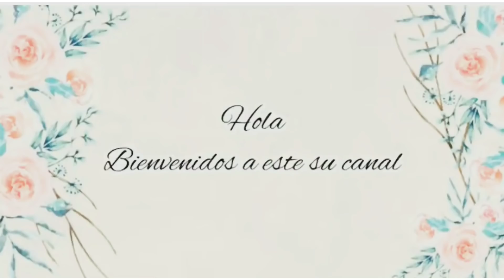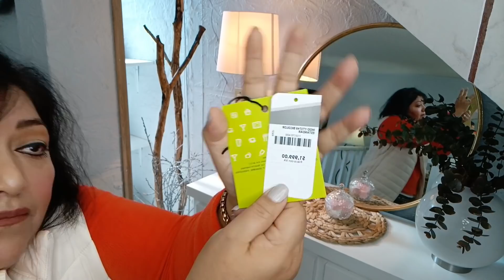Compras 🛍️| Liverpool/Coppel/Suburbia/Prichos/Sodimac | JOi | Decoración 2022 | Susana 🌺